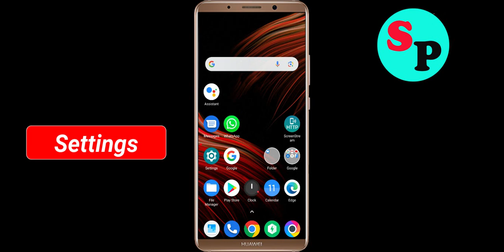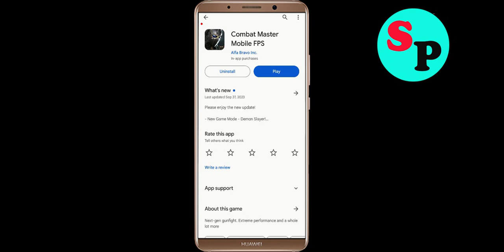Fix Combat Master App Not Working / Not Open/ Loading Problem in Android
In this video i am going to show you how to Fix Combat Master App Not Working / Not Open/ Loading Problem in Android? Here's how to fix it or how to solve it. It will help you to get rid of Combat Master not working and not open problem Solved.